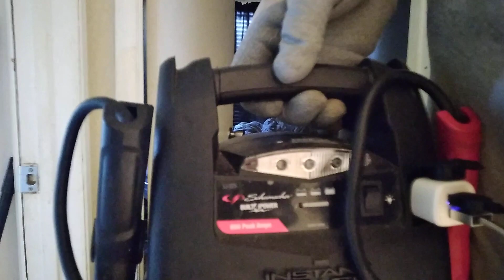hour and 16 minutes into a trash out this unbelievable thing happened to me today watch and find out